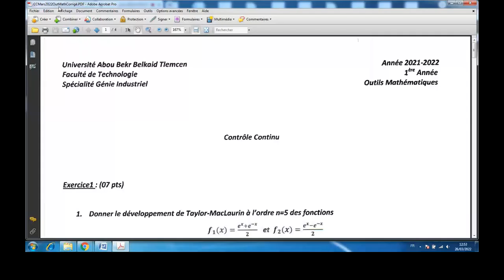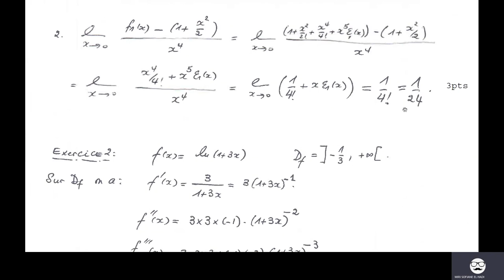Contrôle Continu Outils Mathématiques 27 mars 2022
Corrigé Contrôle Continu Outils Mathématiques 27 mars 2022